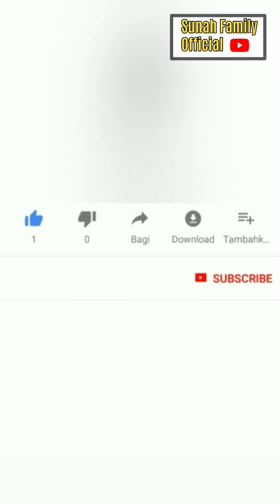SULE LOVE NATHALIE💕💕💕